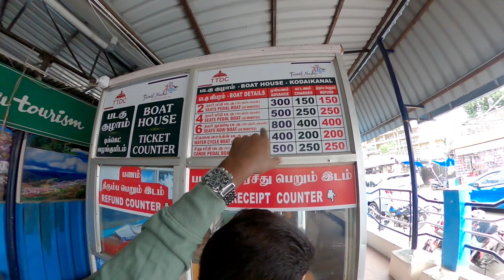Kodaikanal Budget Trip | Stay & boating | met Micset Sriram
Explore the serene beauty of Kodaikanal through our vlog. Join us as we journey through mist-covered hills, lush forests, and picturesque lakes. Immerse yourself in the charm of this hill station, capturing its breathtaking landscapes and vibrant culture. From tranquil boat rides on Kodaikanal Lake to invigorating hikes through the Pine Forest, our vlog showcases the perfect blend of nature and adventure. Discover hidden gems like Coaker's Walk and the serene beauty of Bryant Park's botanical gardens. Experience the local flavors at bustling markets and indulge in the warmth of the local community. Let our Kodaikanal vlog transport you to a world of natural wonder and captivating experiences.